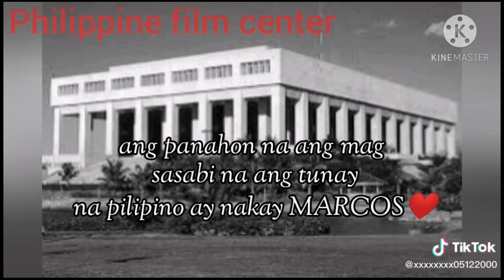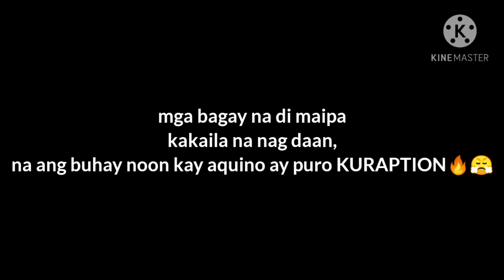BBM COMPARISON BONGBONG MARCOS VS AQUINO🔥